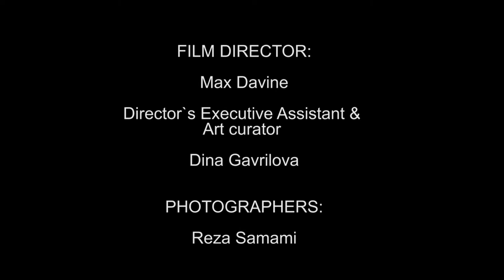Gunnamatta Beach with Opera / Sunflair and UGG Australia the story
Gunnamata surf beach photoshoot featuring Sunflair / Opera Swimwear Australia and Ugg Australia - Made in Australia camera and editing: Glen Wilson at GW Photography and Onstage Pix and Filming Fashion: Opera / Sunflair and UGG Australia photoshoot ( Doris Jablonsky) and Ugg Australia - Made in Australia (Lyudmila Fishman) Sponsor: Laser, Skin & Wellness Clinic ( Julia Laser Queen)

CAMERA: Glen Wilson at GW Photography & onstage pix

FILM DIRECTOR: Max Davine

DIRECTOR'S EXECUTIVE ASSISTANT: art curator Dina Gavrilova

PHOTOGRAPHERS: Reza Samami, Arastou Mirshahi (with an assistant Sahar Ghanbarzadeh), Tony Collins

MODELS: Yobbi Kim, Matthew Paryabi, Elena Gjorgievska, Stephen Ellul, Sasha Aduk, Teena Moffatt, Melly Moo, Bryony Carter, Raj Kiran, Benjamin Newall, Alex Tatterson, Ranz Bose, Evelyn Ounsworth

CASTING/ORGANISER: Natasha Marchev

STYLIST: Elena Tretiakova Millinery

MUAHs: Annie Bee, Alexandra Saunders

special thanks: Elena Metlenko for connections and Rouben Dickranian for insisting on his idea combining UGGs and swimwear